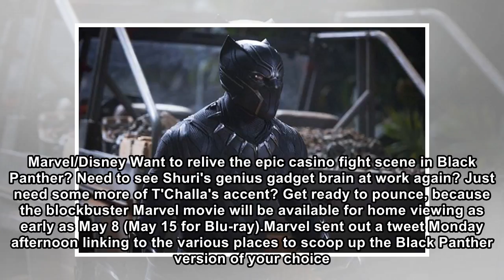Black Panther is leaping on to digital sooner than we thought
Soon, you'll be able to bring Black Panther home. Marvel/Disney Want to relive the epic casino fight scene in Black Panther? Need to see Shuri's genius gadget brain at work again? Just need some more ...